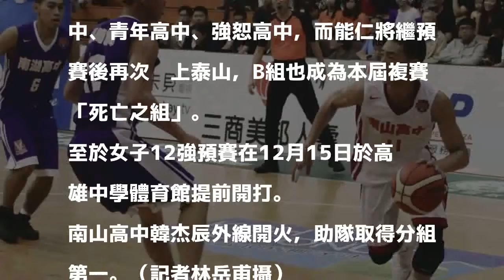HBL》南山、東山全勝晉級 複賽分組出爐B組死亡之組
南山高中魏嘉豪。（記者林岳甫攝）

發表評論評論如下。